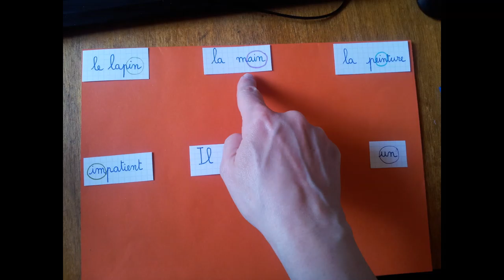Graphies du in leçon